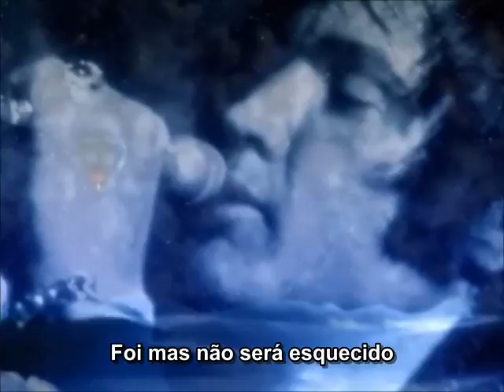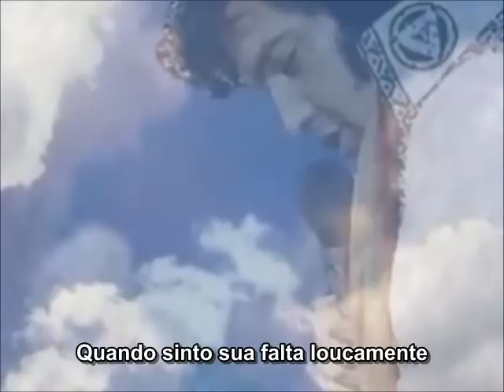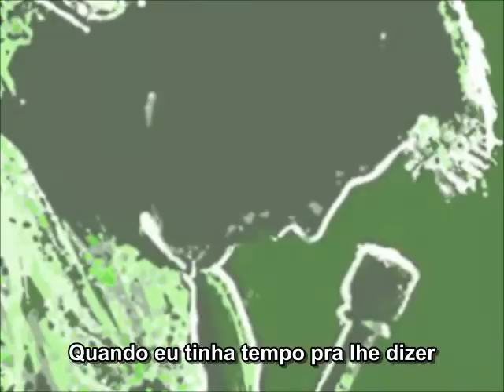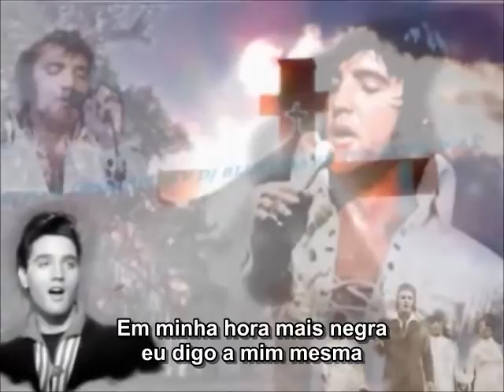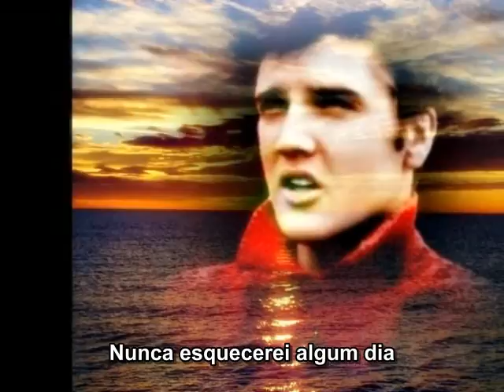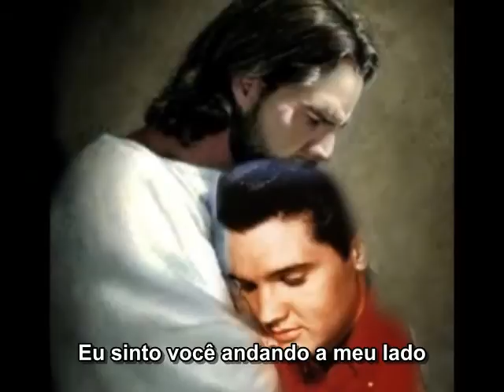Westlife's Tribute to Elvis "I'll see you again" (com legendas)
(by edileusa menezes) "Eu vou te ver de novo"
Vi esse video no canal de di22452, acrescentei alguma coisa, tirei outras e legendei, espero que ele não se importe.